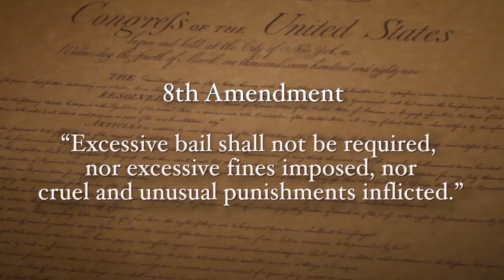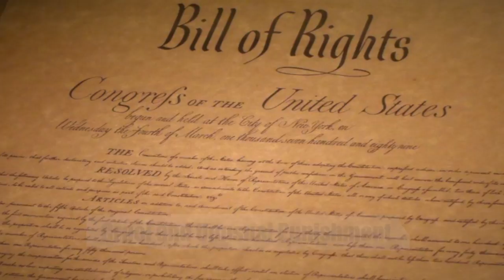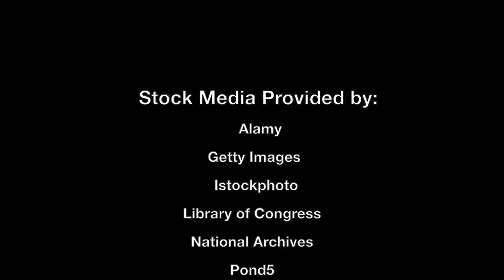The Seventh and Eight Amendment: Rights of the Accused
Students will learn about the seventh amendment and that it guarantees a trial by jury in federal civil cases. The eighth amendment cites that bail money allows a person accused of a crime to be released from jail until the time of their trial. It also guarantees that the bail can’t be excessive nor can the government impose cruel and unusual punishment. The video also outlines other elements of the amendments and how they’re designed to protect us.